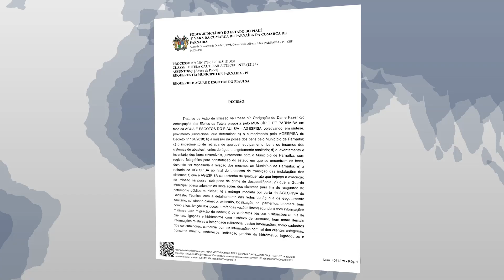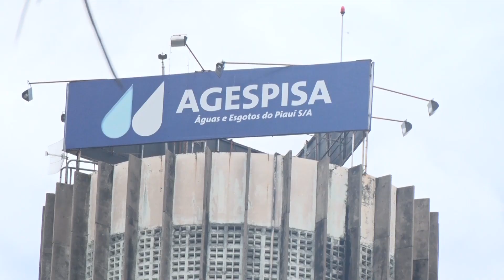O DIA NEWS 14 01 BLOCO 03